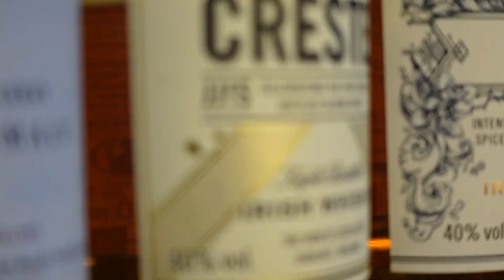Professionel Barista - irsk kaffe / Irsk Espresso opskrift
Kaffe
Whisky
Flødeskum
Opskriften på en perfekt aften efter en tur på den lokale pub eller en god middag. I dag laver vi den definitive bedste irske kaffe du kan forestille dig, og endda på 2 måder.

Sådan gør man ikke (0:05)
Intro (0:33)
Sukker sirup (1:43)
Irsk Espresso (2:03)
Opskrift 1 (2:39)
Vurdering (3:30)
Perfekt Irsk stempelkaffe (3:57)
Opskrift 2 (4:45)
Vurdering (5:40)
Afslutning (6:07)